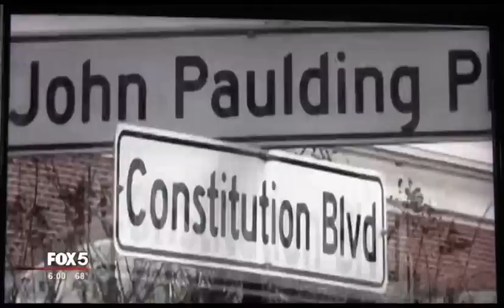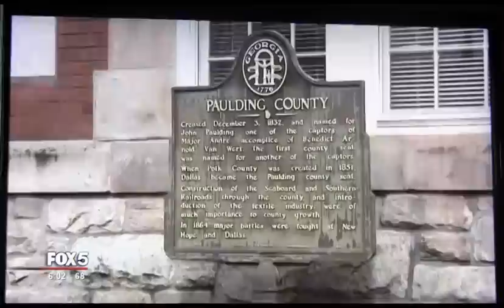Fox 5 News: Paulding County 163 Acre Scandal